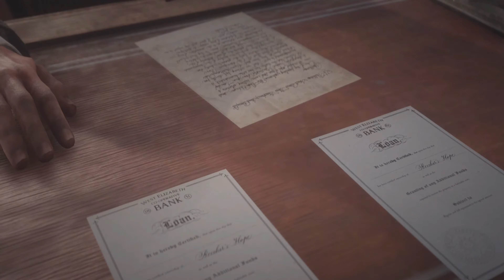Red Dead Redemption 2 Home of the Gentry Gold Medal 94 4K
Red Dead Redemption 2 "The Landowning Classes & Home of the Gentry?" Gold Medal 94

Goldrush Trophy 4K

RDR 2 Gold Medal Gold 94

Click "show more" for strategy comments. Gold objective timings:
1. Complete within 2 minutes 30 seconds

Strategy and tips:
As with almost all the Epilogue Part I missions, it's dead easy gold. It's probably even easier if you bribe the squatters to clear off, unfortunately as I have my gun ready they draw their weapons and I have to kill them, which probably takes a bit longer but I still make the time. Don't let Uncle slow you down on the ride back. For the record, I did not skip the cut scenes in this gold run.